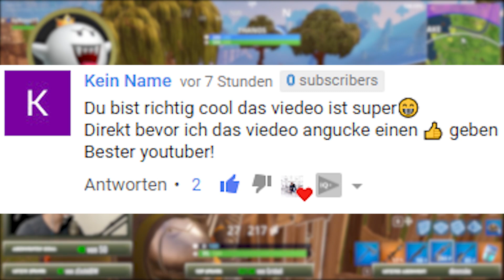FOLGE der SCHATZKARTE aus SALTY SPRINGS!! (Lösung) - Fortnite Battle Royale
💻 FOLGE der SCHATZKARTE aus SALTY SPRINGS!! (Lösung) - Fortnite Battle Royale | Hey! In dem heutigen Video zeige ich euch die LÖSUNG von dem Rätsel "FOLGE der SCHATZKARTE aus SALTY SPRINGS! Die Lösung ist ganz einfach. Ihr müsst nur zur Rennstrecke und dort den Stern einsammeln.
Dies ist eine Herausforderung aus der Season 4 und der Woche 3.
Nun viel Spaß mit dem Video und der Lösung!

🔵 SKYPE
↪ xirepaz

🎮 Serveradresse
↪ gommehd.net

↪ Mischpult: http
↪ Aufnahme Gerät
↪ Vlog Kamera
↪ Pc Netzteil
↪ Pc Controller
↪ Pc Mainboard
↪ Pc Prozessor
↪ Pc RAM
↪ Gaming Stuhl

↪ Epedemic Sound
↪ BlueFoxMusic